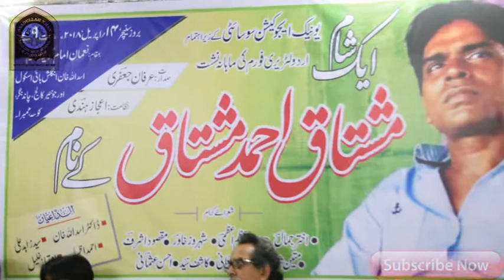EK SHAM MUSHTAQ AHMED MUSHTAQ KE NAAM (PART 2)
AT ASADULLAH KHAN ENGLISH HIGH SCHOOL & JR.COLLEGE